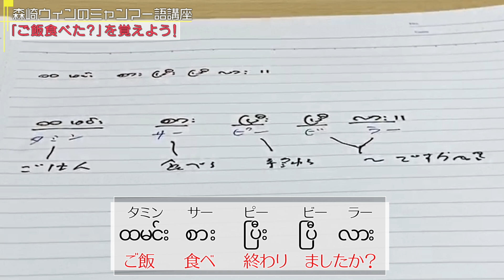【ミャンマー語講座】ウィン先生がデートの誘い方を教えます！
どうも！森崎ウィンです！
今回は前回に引き続き「ウィン先生のミャンマー語講座！」

今回はミャンマーの日常ではよく使う「ご飯食べた？」を教えます！
またみなさんが明日から使えるようにシチュエーション別ミャンマー語の使い方講座も行います！

さらにさらに！想いを寄せる女性へのアプローチの仕方も！
恥ずかしがりながらもちゃんとシチュエーション通り演じきりましたので

これからいろんな企画をやっていきます！
もしこんな企画をやってほしい！こんな質問に答えてほしいなどありましたら、
コメント欄にじゃんじゃん書き込んじゃって下さい！